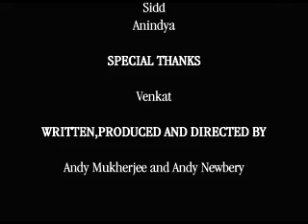Dr. Bringlove Sci Fi Short film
AAC Films Sci Fi short film made for the London Sci fi film festival competition - Screened at Curzon Soho - Feb 05